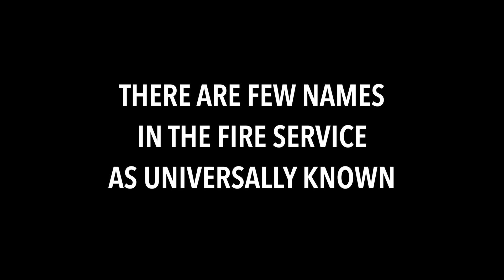HALLIGAN | Official Trailer FDNY Pro Films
STREAMING NOW  |  Halligan is exclusively available for FDNY Pro subscribers, with proceeds directly supporting the lifesaving mission of the FDNY Foundation, the official non-profit of the Fire Department, City of New York.

HALLIGAN
PRESENTED BY THE FDNY FOUNDATION

DIRECTOR
Kristin Eng

ADDITIONAL CAMERA
Thomas Brown and Reed Peraner

ADDITIONAL LIGHTING
Ralph Bernard and Rich Samalot

PHOTOGRAPHER
Randy Barron

EXECUTIVE PRODUCER
Joseph Malvasio

Looking for?
fdny YouTube
fdny channel
fdny videos
fdny responding
fdny response videos
fdny documentary
fdny history